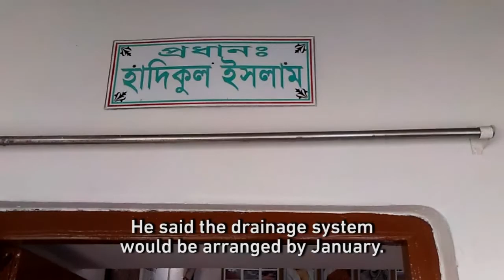Water stagnation causes disease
Nesatun Khatun reports from Murshidabad, West Bengal for Video Volunteers.